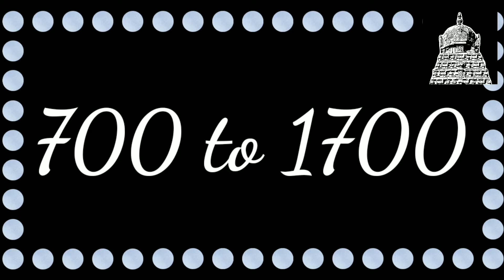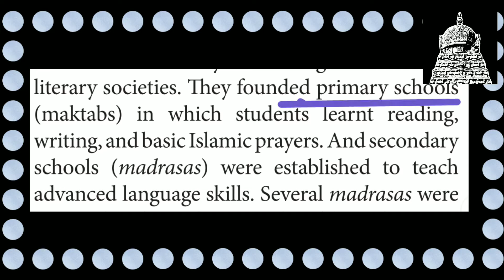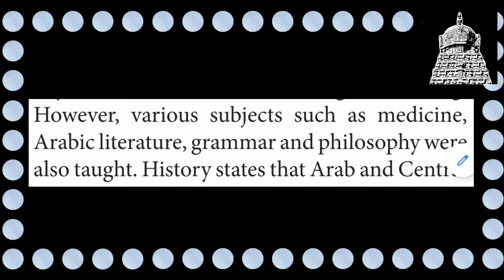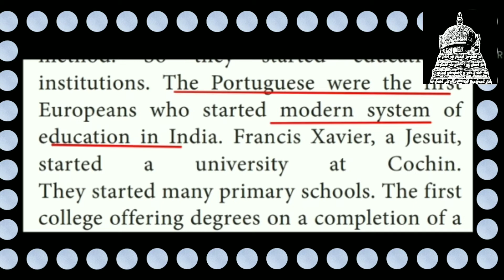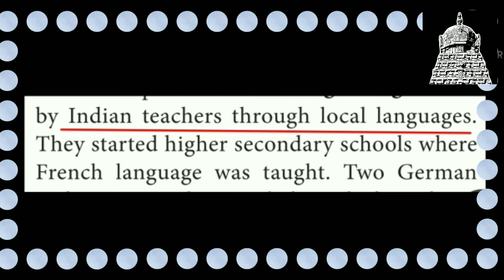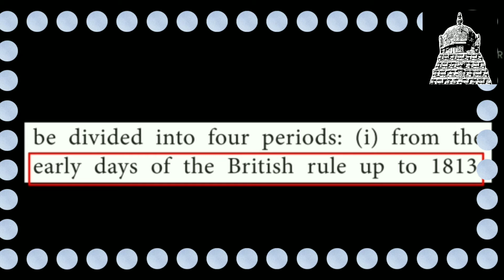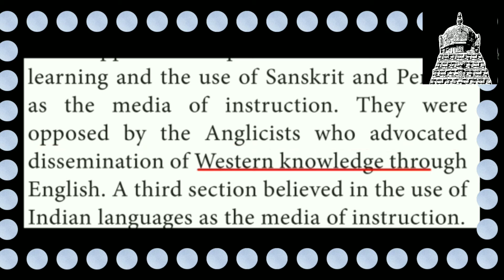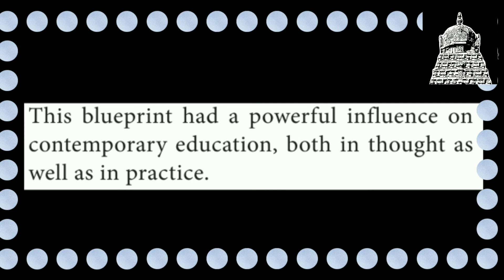Unit -1/Educational Development in India/8 th std/History/TNPSC/Term II/Part 2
Hi Viewers,

In this Video I have explained 8 th std -term 2 Samacheer Syllabus History Unit-1 Educational Development in India. In this topic i have explained about the developement of educational in medieval and modern India. And also the educational during the British Rule.
Educational in medieval India  contains Muslim education .Modern system of  education contains Role of Missionaries work to develop Education Institutions as well as their Religion. And also Education in British  Rule in India.

Images

Sources for Images are for following Websites i have given below Thank you.
Under Creative common Licences.

Major images from  and Commons. wikimedia.org
It is a very good source for the educational purposes and also children make themselves induce to see the websites given above,These websites are good and  providing for the educational purposes by the public domain.